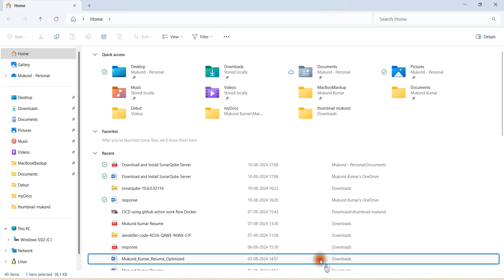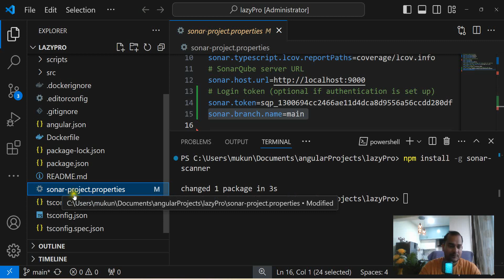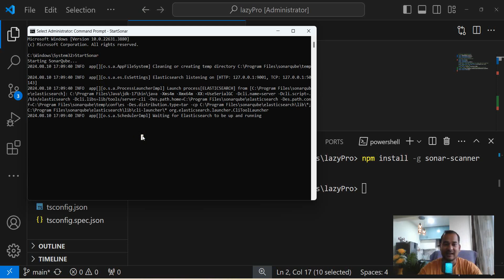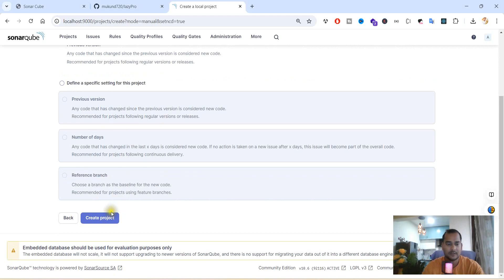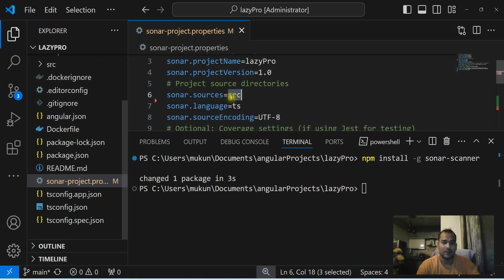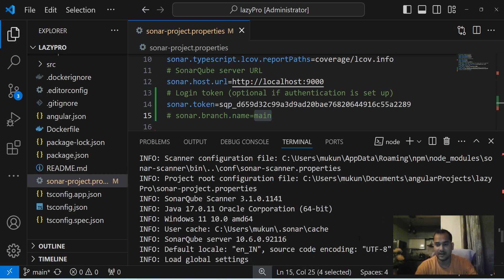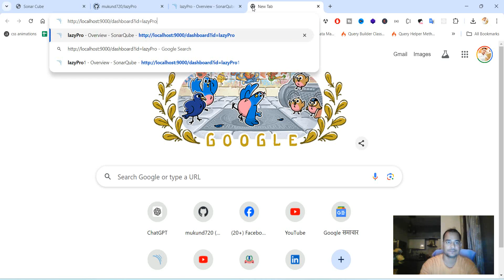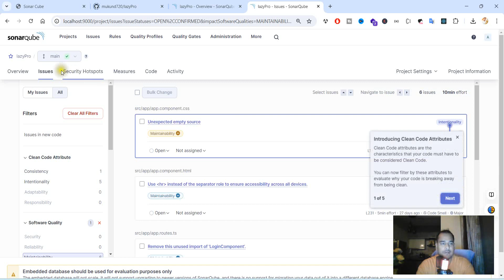Angular Code Coverage with SonarQube Complete Setup Guide and code scanning | Easy steps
In this video, I demonstrate how to integrate Angular code coverage with SonarQube to enhance your project's quality assurance process. Learn how to configure SonarQube to analyze your Angular codebase, generate coverage reports, and ensure high-quality standards in your CI/CD pipeline. This step-by-step guide is perfect for developers looking to improve their code quality metrics using SonarQube with Angular.

Buy My Favorite Items